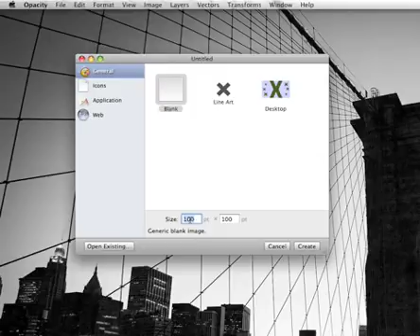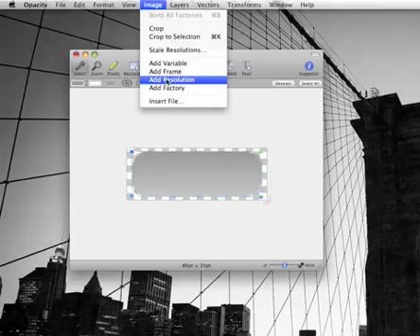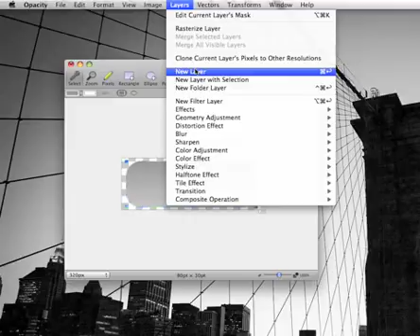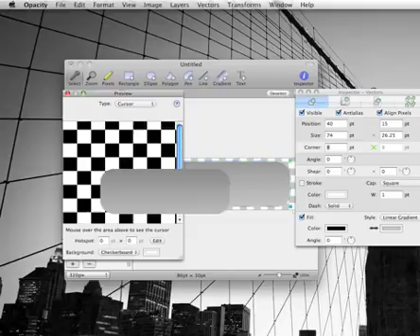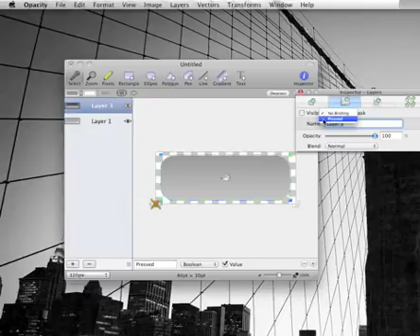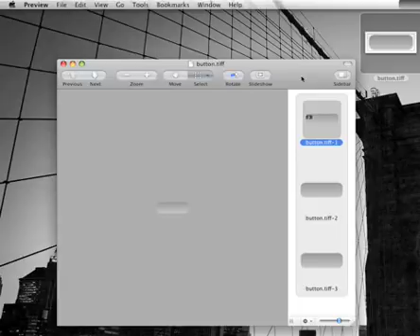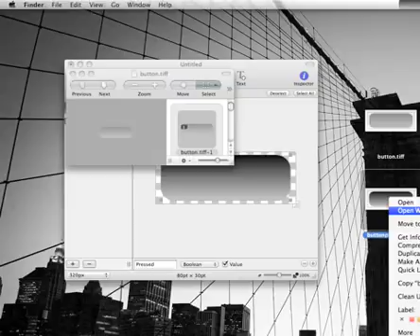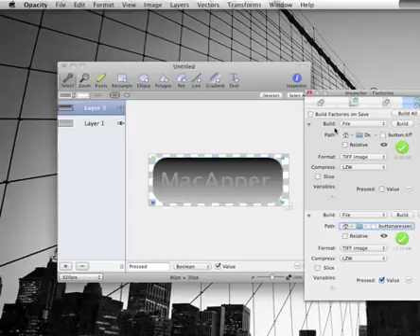Mac Opacity Application Review